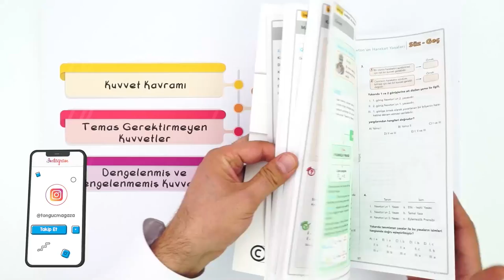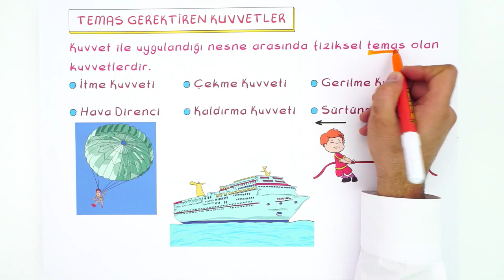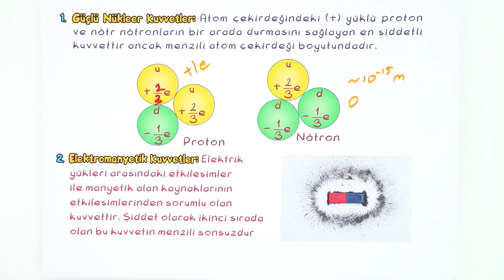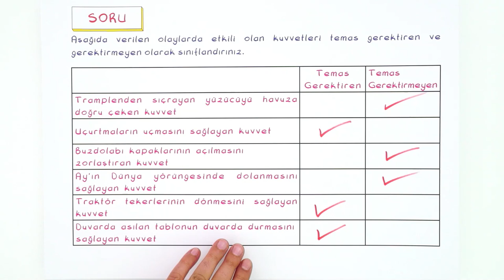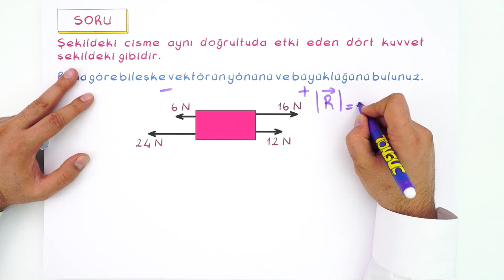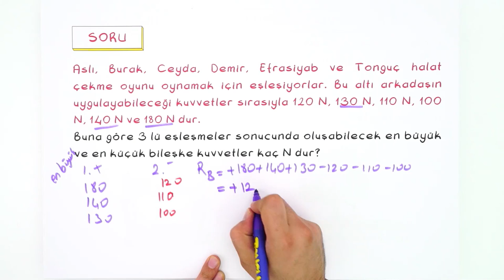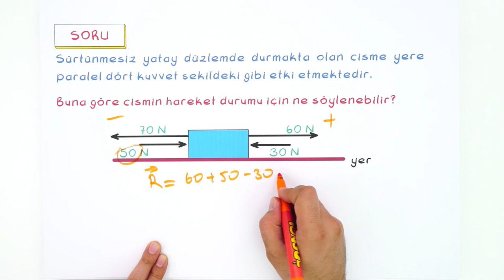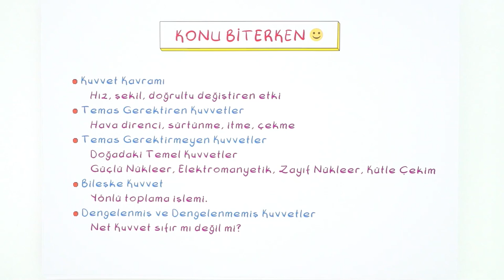9. Sınıf Fizik: Kuvvet ve Hareket - 2 #2022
Yepyeni bir dönemde daha seninleyiz! Sene boyunca; canlı yayınlar, konu anlatımları ve soru çözüm videolarıyla, Tonguç yanında! Dersimiz Fizik 'in önemli konularından " Kuvvet ve Hareket - 2" Hazırsan başlıyoruz! 😎
Giriş: 00:00
Kuvvet Kavramı: 02:23
Temas Gerektiren Kuvvetler: 04:18
Temas Gerektirmeyen Kuvvetler: 05:47
Soru Çözümü: 11:06
Bileşke Kuvvet: 13:01
Soru Çözümü: 16:47
Dengelenmiş ve Dengelenmemiş Kuvvetler: 22:25
Soru Çözümü: 24:13